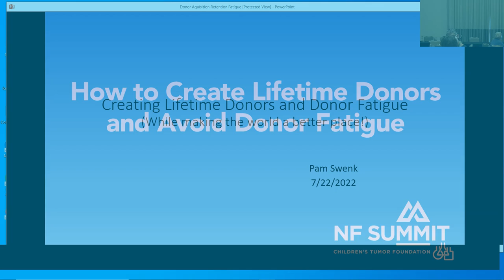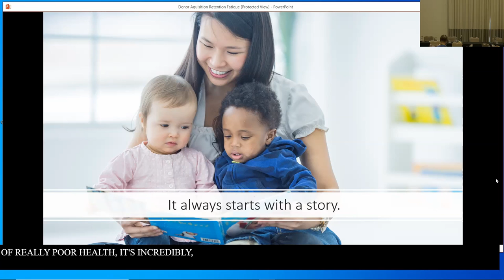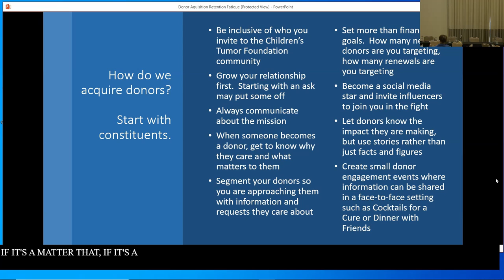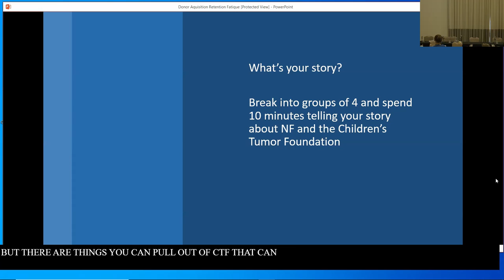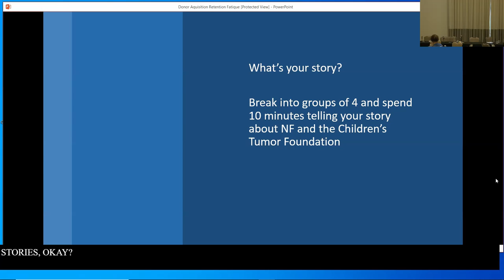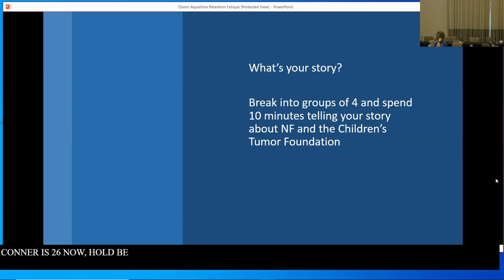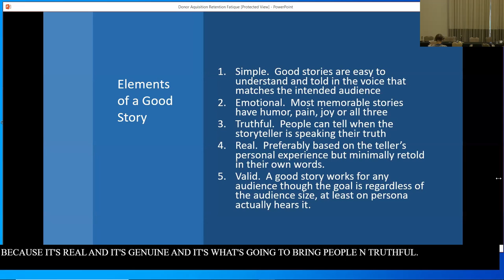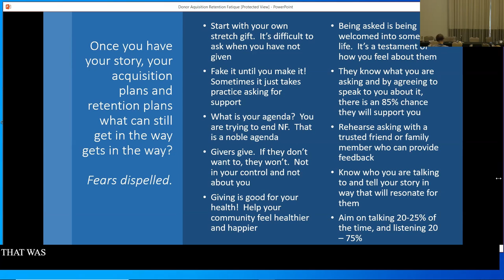NF Summit 2022: How to Create Lifetime Donors and Avoid Donor Fatigue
Understand best practices for donor cultivation and stewardship to promote long-term engagement and high-value relationships.

Speaker: Pam Swenk

This video was recorded via Zoom for virtual attendees as part of the 2022 CTF NF Summit. To learn more about the Children's Tumor Foundation, neurofibromatosis, schwannomatosis, or the NF Summit, go